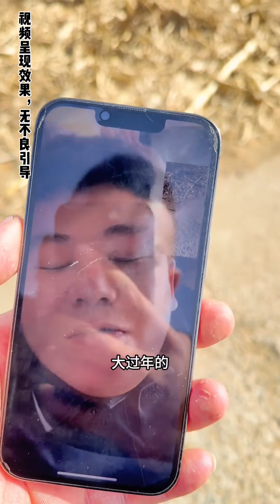新年第一顿老二安排牛尾汤，不用电小计谋都吃不上，过年都瘦了得补补！【东北村花】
新年第一顿老二安排牛尾汤，不用电小计谋都吃不上，过年都瘦了得补补！
大家好，我是东北村花本人
承蒙大家抬爱，终于开通油管频道啦
我会在这里分享农村日常，带大家体验大山里的生活
喜欢东北农村的朋友们可以点一波关注！
我会制作更多有趣好玩的视频，分享更多生活中的美食和趣事
希望大家可以多多支持